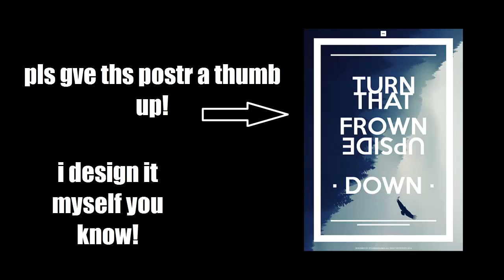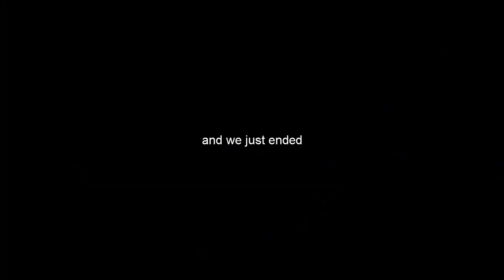RANDOM THINGS ABOUT FAMILY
Hello! I'm here again!! yay!! so, this week video is all just about family. its the same as my old video but with the upgraded edits. and so on.. if you guys think this video is fun and should be award with like? give it a huge likes and support me on being a creative person on the internet. Oh yeah, you guys seen right? before the clip begin, there a poster designed by me? you guys can check it out here at the pinterest. I do graphic design and more on to photography. thank you for watch my video, I hope you guys it and byee! ;)